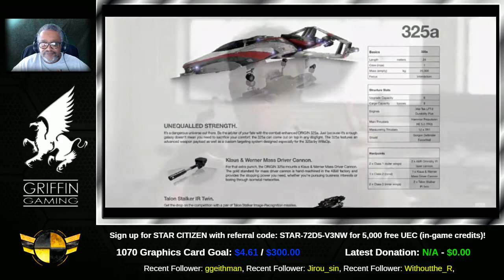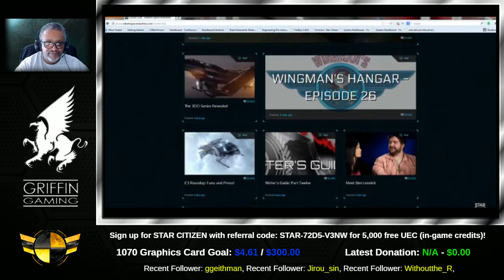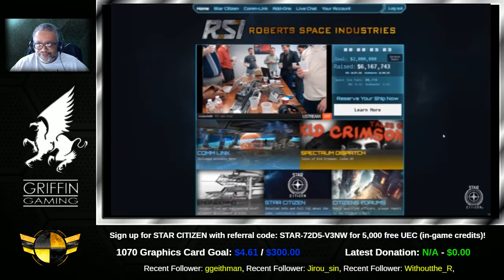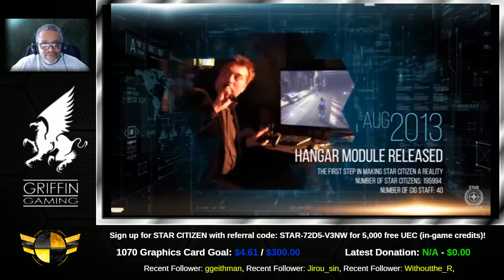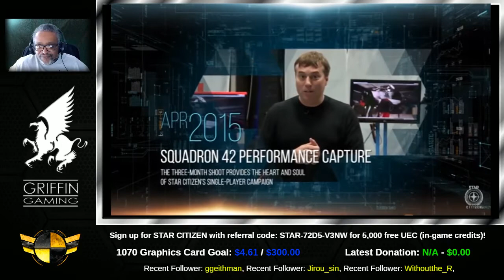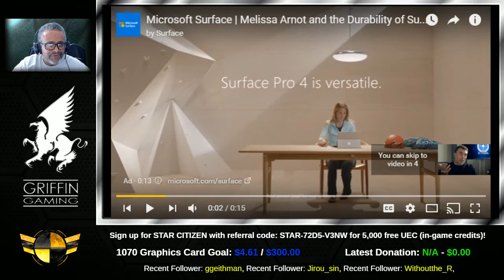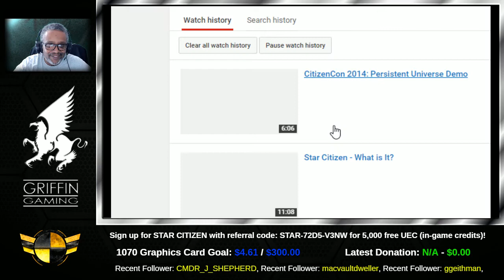Star Citizen 101: "Chris Roberts Speaks!"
Various interviews with executive producer Chris Roberts from 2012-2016. LInks are listed below: